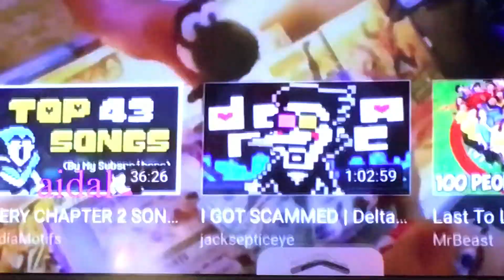My Reaction That I’m Quitting YouTube Forever In 2029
NO!!! Why 2029.
NOTE: I like SML Reuploaded.